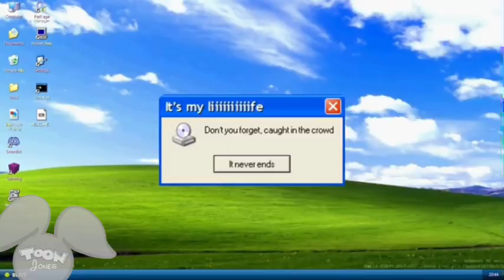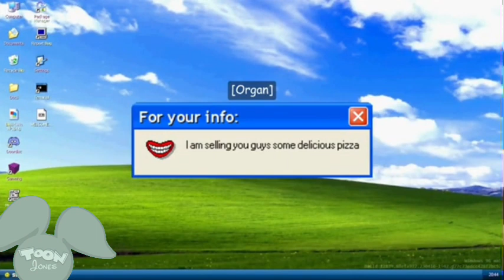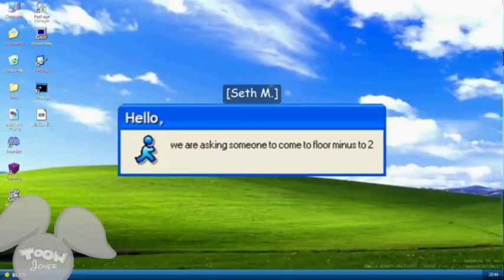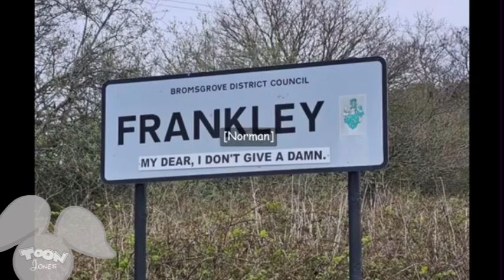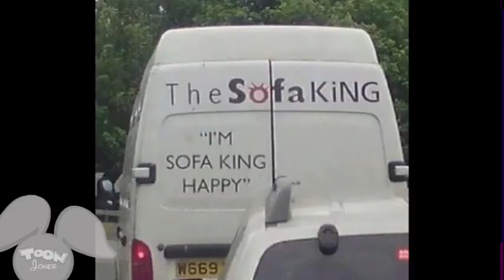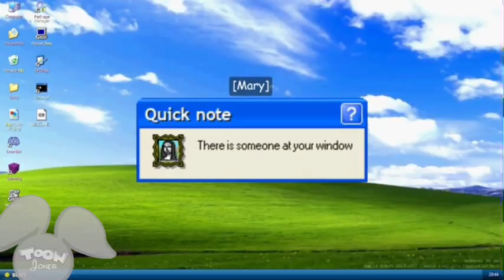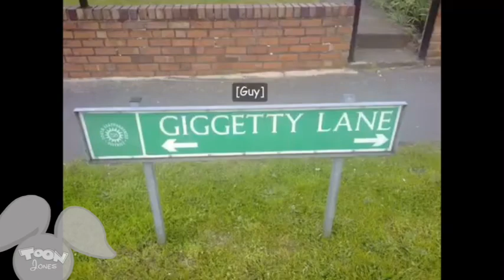Toon Jones (DTour) Continuity (June 19th, 2024) #2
After Funny signs!
Credit to @TootyCHHodges for the episode